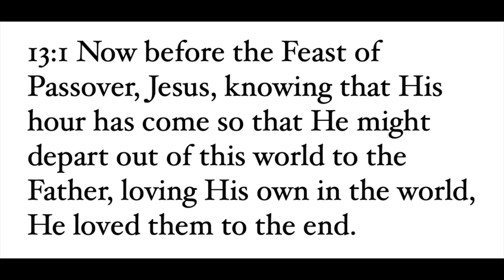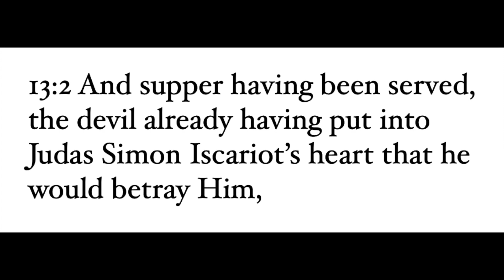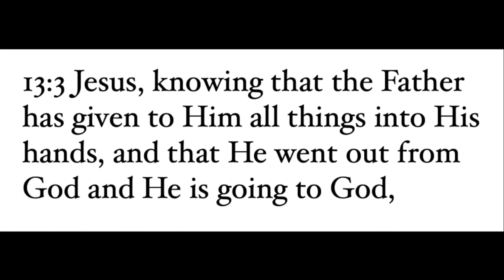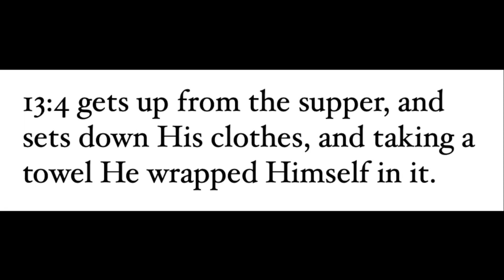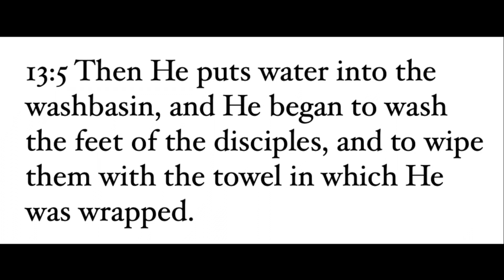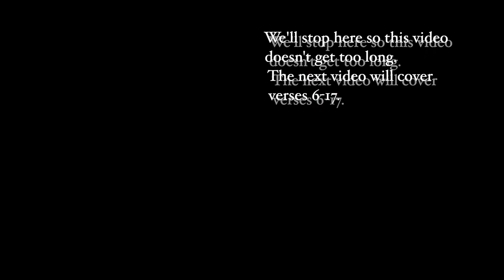John 13:1-5 (Taking a Towel)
This is really only the first half of a video, it was cut in two to make two videos of reasonable length. The entire passage, John 13:1-17, is about how the Lord washed the feet of His 12 disciples. Here in this passage, verses 1-5, we read the shocking fact that the Lord Jesus Himself, and not a household slave or servant, washed their feet. Of course, Simon Peter doesn't want to go along with this!